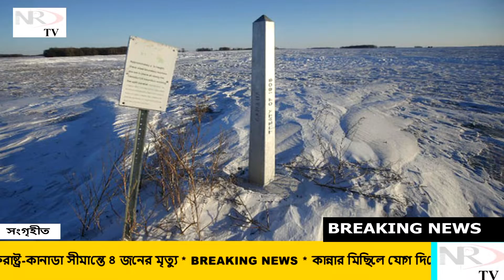ব্রেকিং নিউজ | NRD tv | Breaking news | 21 Jan 2022